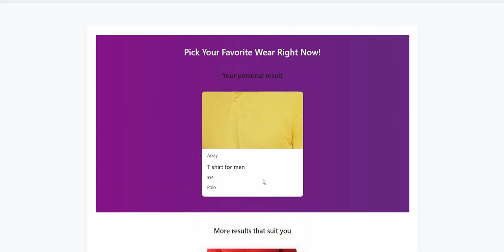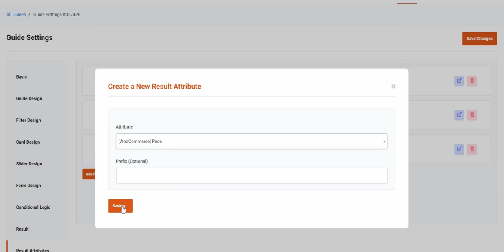How To Customize Guide Result And Result Attributes In WP Guidant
With WP Guidant, you can customize the result displayed at the end of a guided selling process. Results can be shown or be ignored. For different purposes, you can set up different types of result output.

For the current result, you can change the attribute like title, thumbnail, price, tag, category, meta, etc. This function helps you control the total info delivery of the content at the same time.

Confused? Watch the video to understand it better.